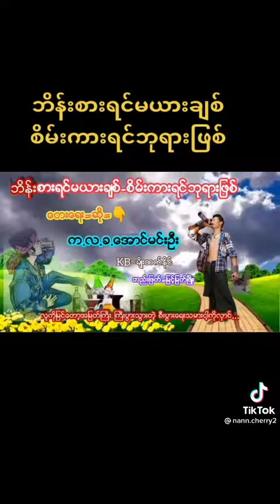၂၀၂၂၊ ၂၅ နိုဝင်ဘာ